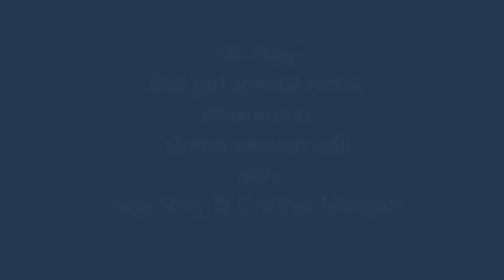Mr 2kaY (BGSREMIX) Studio session with Seyi Shay and Cynthia Morgan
MR. 2KAY REVEAL CYNTHIA MORGAN AND SEYI SHAY AS FEATURED GIRLS ON Bad girl special BGS REMIX. DOWNLOAD TRACK BELOW